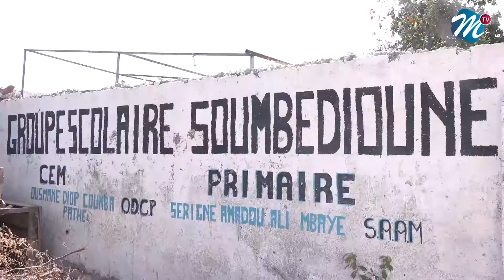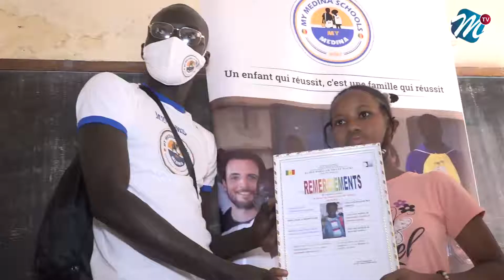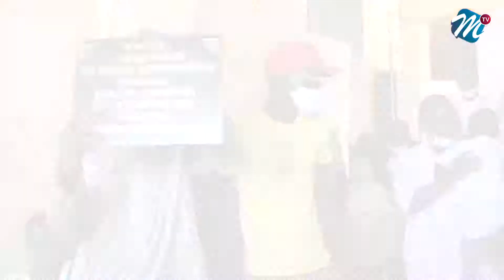6ème édition: journée de don de kits scolaires par My Medina Schools:8 millions, 4000 élèves, dont..